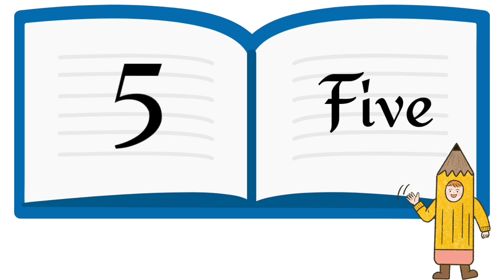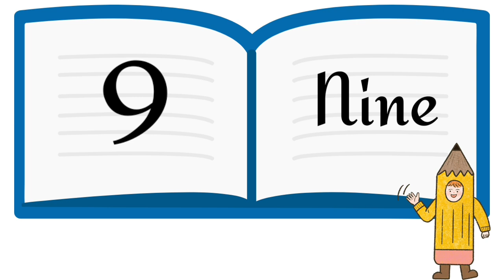How To use Cardinal and Ordinal Numbers| Numbers In Words and Spelling|Toddlers maths learning|1234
How To use Cardinal and Ordinal Numbers| Numbers In Words and Spelling|Toddlers maths learning|123

#1-15

Your Queries;

Numbers
Numbers in words
Numbers spelling
Ginti 1-15
1-10
1-20
counting
numbers cartoon
cardinal numbers
Ordinal Numbers
Numbers

Zero
two
three
four
five
six
seven
eight
nine
ten
eleven
twelve
thirteen
fourteen
fifteen

1
2
3
4
5
6
7
8
9
10
11
12
13
14
15

educationanl video for toddlers and kids
kids And toddlers
learning video
educational videos
kids and toddlers
children
numbers counting
counting counting
preschooler
kindergarten
123 drawing